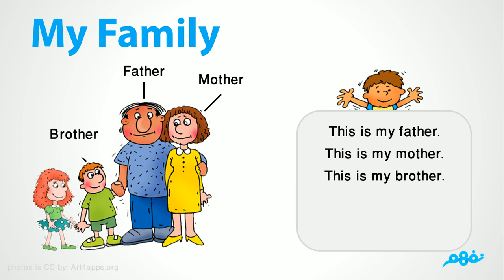My family | اللغة الإنجليزية | الصف السادس الابتدائي | المنهج السعودي | منهج قديم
My family | اللغة الإنجليزية | للصف السادس الابتدائي | المنهج السعودي | نفهم

( ساهم معنا في بناء المنهج السعودي وساعد آلاف الطلاب)